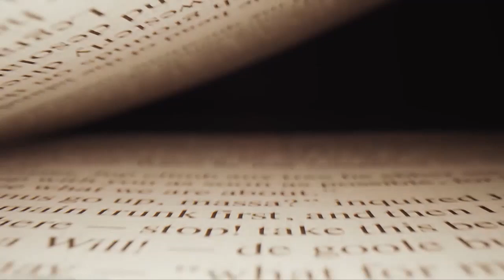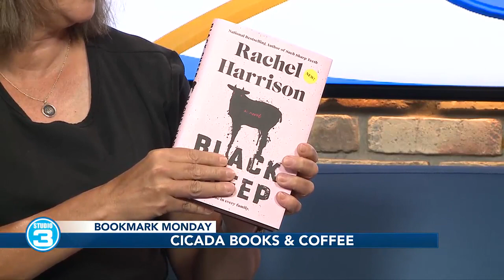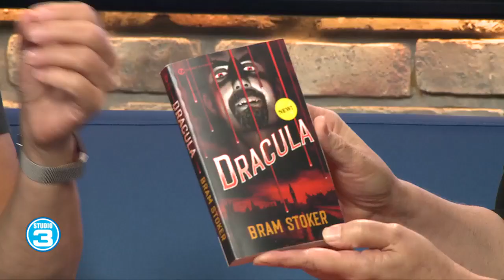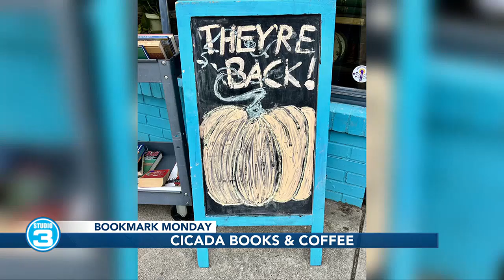Bookmark Monday | Cicada Books & Coffee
Bookmark Monday airs Mondays at 11 a.m. on WSAZ's Studio 3.